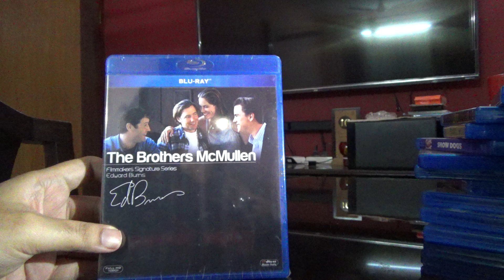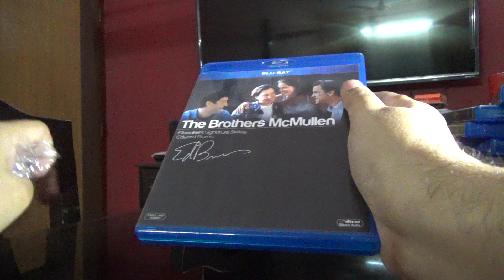(Unboxing) The Brothers Mcmullen | Blu Ray | Indian Edition | Rajiv Nedungadi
Watch below video to know more about the contents on the Databases